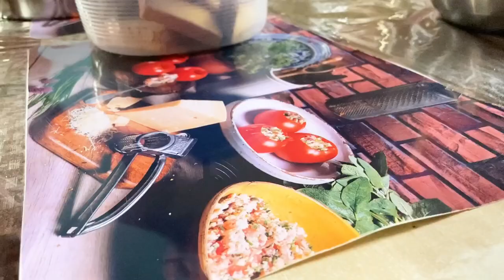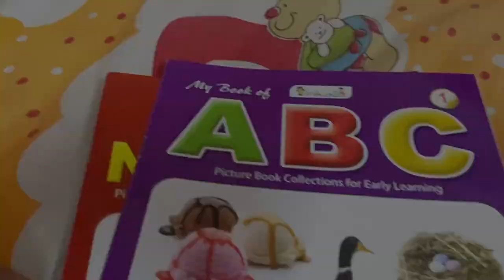মহালয়ার দিনটা সারাদিন ঘোরাঘুরি আনন্দ আর খাওয়া দাওয়া করে কাটালাম।।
published on 26 th sept 2022